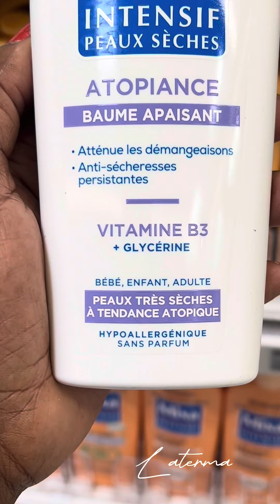Les produits Mixa ,,, les utilises tu?mixa